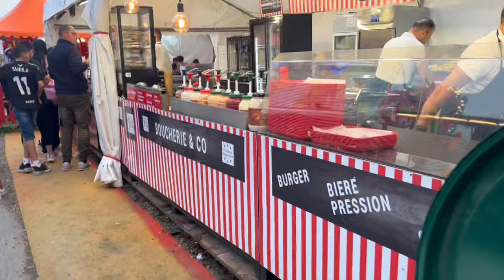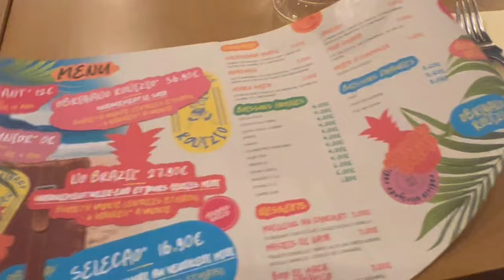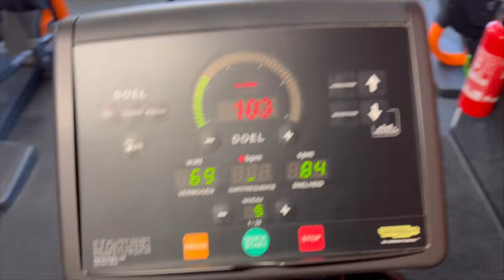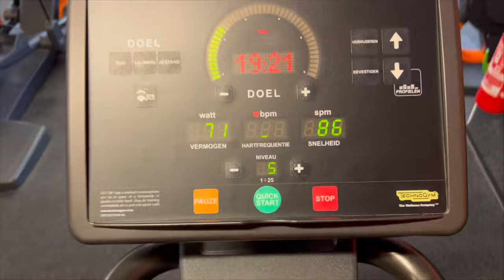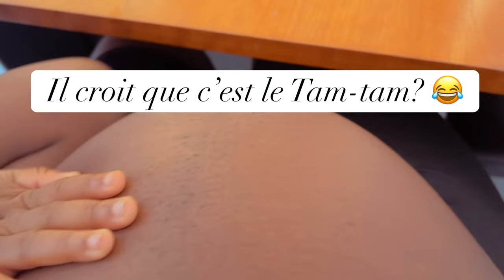WEEKLY VLOG | Voyage | Plage | Famille | Sport |Baisse de Libido pendant la grossesse? vlogs #237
Lien de ma perruque

Background music from : Trina Timerra